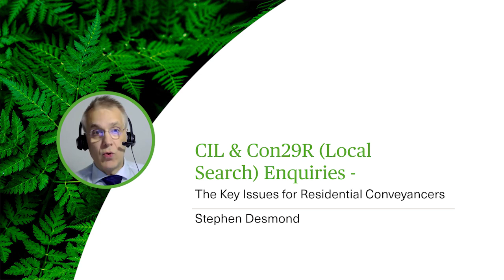CIL & Con29R (Local Search) Enquiries - The Key Issues for Residential Conveyancers - Webinar